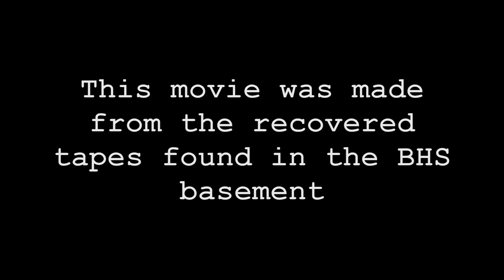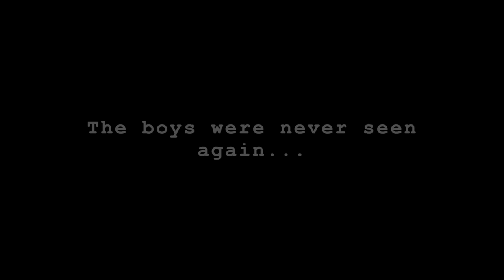The Eric Pedersen Files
This video is about The Eric Pedersen Files. 2015.